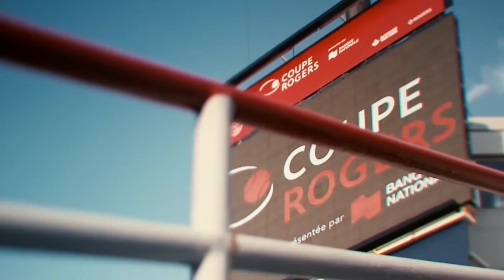Serbian Toronto Television - Season 2 Episode 1 - Srpska Televizija Toronto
Serbian Toronto Television was launched across Canada on October 11, 2014 at 6:30pm. Serbian Toronto Television has instantly become a popular Serbian television show in Canada. Serbian Toronto Television is produced by Milan Cobanov and Miljana Ristic on a weekly basis and broadcast across Canada by OMNI Television.

We begin season 2 with exclusive coverage of the Rogers Cup in Montreal featuring our favourite athlete Novak Djokovic during his semi-final and final match.